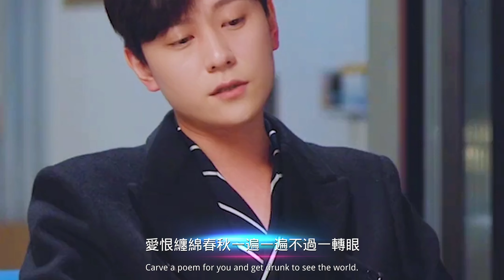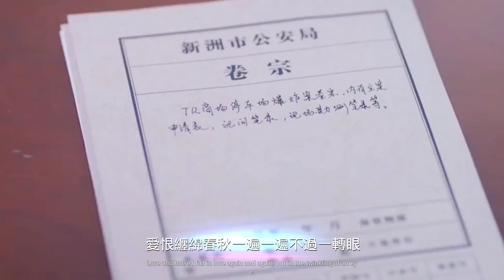撕心裂肺伤感情歌《醉酒看人间》魏佳艺 花瓣一片一片随风飘满天，与你长叹几声怨 醉酒看人间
[00:04.44]往事如烟
[00:05.92]花瓣一片一片随风飘满天
[00:10.51]与你长叹几声怨 醉酒看人间
[00:15.62]我朦胧着眼 道不完心中思念
[00:20.79]一曲离殇空杯问因缘
[00:25.03]爱恨缠绵
[00:26.64]春秋一遍一遍不过一转眼
[00:31.07]为你刻下了诗篇 醉酒看人间
[00:36.23]我微醺的脸 看弯月如你笑颜
[00:41.41]一汪明月皎洁了缘浅
[00:56.92]风花雪月四季变迁把世间走遍
[01:02.04]一场分别此去已经年
[01:07.36]月下离人荒野田边浊酒湿了眼
[01:12.35]等你回眸是唯一的愿
[01:17.61]你的眷恋昙花一现恍如梦里面
[01:22.75]脑海里的身影再浮现
[01:27.88]熟悉的琴弦勾起回忆深潜
[01:33.03]万般留念时光已转眼
[01:37.31]往事如烟
[01:38.80]花瓣一片一片随风飘满天
[01:43.44]与你长叹几声怨 醉酒看人间
[01:48.54]我朦胧着眼 道不完心中思念
[01:53.72]一曲离殇空杯问因缘
[01:58.04]爱恨缠绵
[01:59.54]春秋一遍一遍不过一转眼
[02:04.06]为你刻下了诗篇 醉酒看人间
[02:09.10]我微醺的脸 看弯月如你笑颜
[02:14.24]一汪明月皎洁了缘浅
[02:29.89]你的眷恋昙花一现恍如梦里面
[02:34.91]脑海里的身影再浮现
[02:40.16]熟悉的琴弦勾起回忆深潜
[02:45.23]万般留念时光已转眼
[02:49.65]往事如烟
[02:51.10]花瓣一片一片随风飘满天
[02:55.62]与你长叹几声怨 醉酒看人间
[03:00.74]我朦胧着眼 道不完心中思念
[03:05.94]一曲离殇空杯问因缘
[03:10.21]爱恨缠绵
[03:11.73]春秋一遍一遍不过一转眼
[03:16.33]为你刻下了诗篇 醉酒看人间
[03:21.40]我微醺的脸 看弯月如你笑颜
[03:26.58]一汪明月皎洁了缘浅
[03:31.74]一汪明月皎洁了缘浅